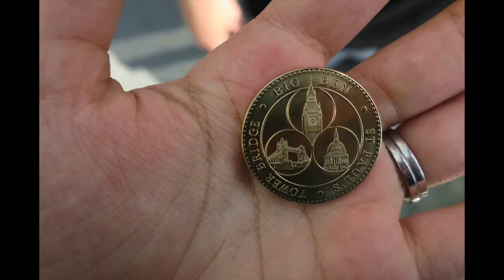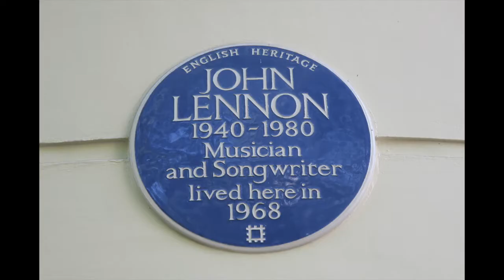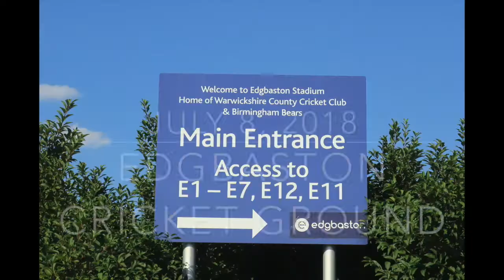A Typical Day in London..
Today we went on the London Eye for the first time and we even went to our first cricket match!